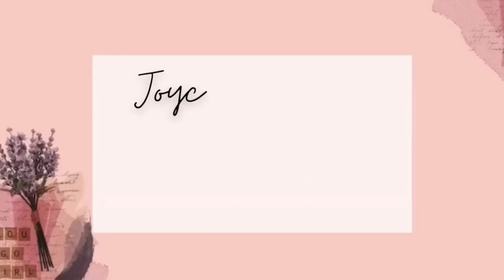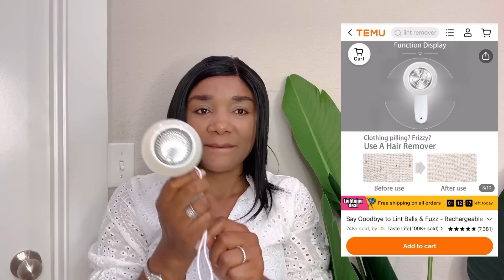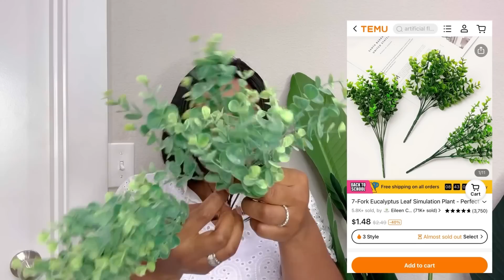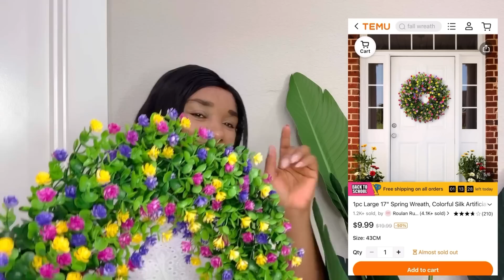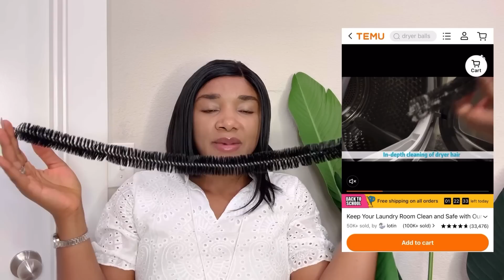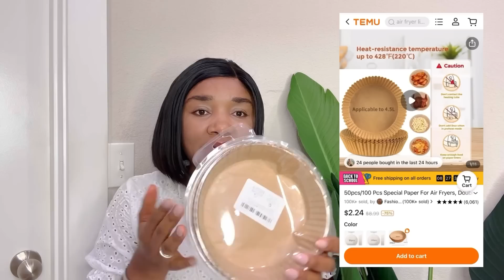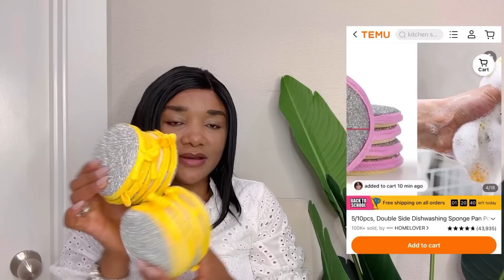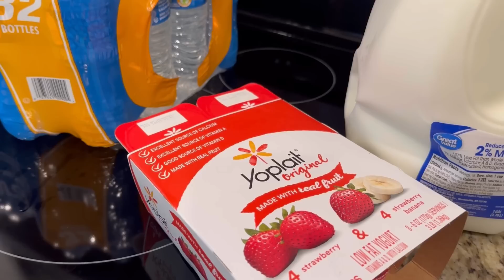🧑‍🍳CUISINE&MOTIVATION MÉNAGE🛒HAUL NETTOYAGE AVEC TEMU ITEMS MOINS DE 5$🧹DÉCORATION🌻VIE DE MAMAN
👉 Download TEMU to get $100 coupon bundle and find my picks
🔍 Search code: dkf2556 to claim (for all user)

Téléchargez TEMU pour obtenir un ensemble de
👉Code de recherche : dkf2556 à réclamer (pour tous les utilisateurs)

Temu propose :

-Livraison GRATUITE + retours GRATUITS jusqu'à 90 jours
-Après-paiement et paiement sécurisé

Products mentioned / Produits mentionés 👇👇👇

1. Rechargeable Portable Electric Lint Remover $7.83💰

2. 20PCS Artificial Eucalyptus Leaf Stems $6.49💰

3. 4 Bundles Artificial Flowers, Mother's Day Decor $5.49💰

4. Flower Home Front Door Decor $10.49💰

5. 1pc Dryer Vent Cleaner  $2.14💰

6. 100 Stems Dried Flowers $6.99💰

7. 6-in-1 Lip Balm Set Lasting Moisturizing $1.19💰

8. 30/50/100pcs, Air Fryer Disposable Paper Liner $0.89💰

9. 1 Pc Collapsible Microwave Splash Guard $2.99💰

10. 5/10pcs, Double Side Dishwashing Sponge $1.29💰

11. 12pcs Kitchen Cleaning Sponge $1.49💰

12. 1pc/2pcs/3pcs Multi-Functional Kitchen Washing Basket Basin - Drain Water $2.49💰

13. 8 Pcs Beauty Egg Set $2.49💰

14. 1pc Multi-Functional Bathroom Wall Brush $1.49💰

15. 10/20pcs Kitchen Towels And Dishcloths Rag Set $0.89💰

16. 5/10/20/30 Pack Kitchen Dish Cloths $1.99💰

17. 1pc Sealed Fresh-keeping Box $5.49💰

Coucou ma famille YouTube, dans cette vidéo je vous partage ma routine ménage de la chambre parentale, douche et salon. Je vais décoré un peu ma cuisine pour la saison avec quelques articles de TEMU, TJ Max, Ross, Amazon, SHEIN, Temu et Burlington... Aimez la vidéo

Je m'appelle Joyce je suis la maman de Kassy , Gary et Josy 18 mois, 4 ans et 5 ans, j'ai créé cette chaîne pour partager avec vous ma vie de maman au foyer, je fais de la motivation ménage, Cuisine ( les recettes congolaises ) décoration, Astuces et conseils pour garder la maison propre et rangée , parentalité, maternité, partage d'expérience, vie de famille si ça vous parle abonnez-vous et activez la cloche de notification 🔔🔔🔔🔔🔔🔔🔔🔔🔔🔔🔔🔔🔔🔔
3551/5000